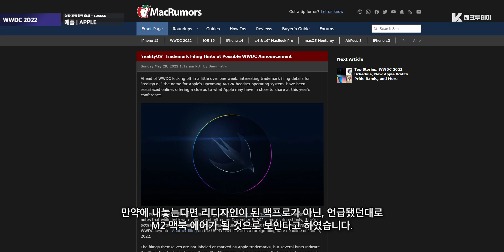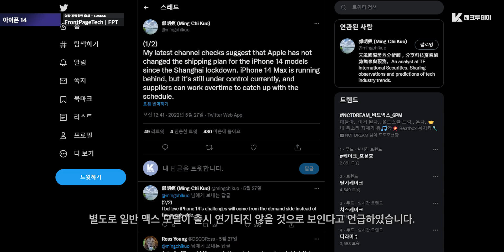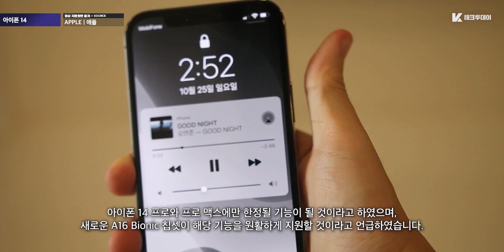14프로에만 한정된 기능까지. 아이폰 14 출시일정, 가격, AOD, 재고 등 추가 소식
반갑습니다 케빈입니다. 5월 30일 테크투데이 시작합니다.

오늘도 이틀전 전해드린 아이폰 14 라인업에 관한 내용 이어서 전해드리도록 할텐데, 먼저 이번 6월 6일부터 진행될 WWDC 2022에 관한 내용부터 짧게 전해드리도록 하겠습니다.

카메라: Canon EOS M6 Mark ii / 아이폰 13 프로맥스
녹음: Blue Yeti USB / Sony ICD-TX660
휴대폰: 갤럭시 Z폴드3